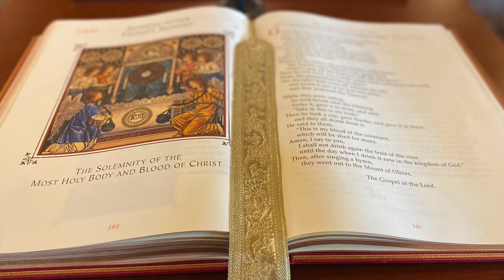The Word Made Flesh - July 11, 2021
Reflecting on the readings for Sunday, July 11, 2021
15th Sunday in Ordinary Time